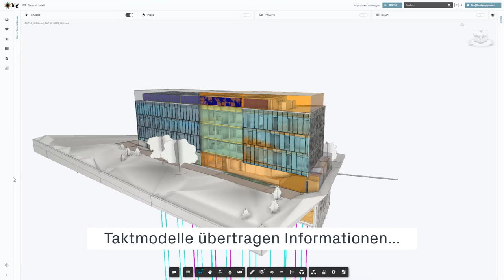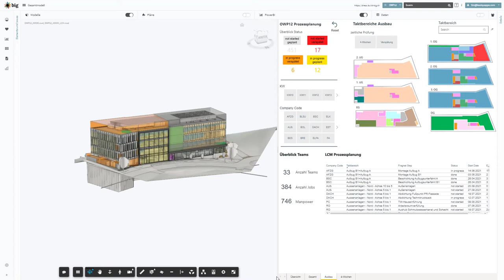Lean Construction Management und big®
😮 LCM ist aktuell in aller Munde - wie wäre es wenn man die LCM Informationen ohne Mehraufwand mit den BIM-Modellinhalten auf big verknüpfen würde um einen noch besseren und filterbaren Überblick zu erhalten ?

💡 Was ?
Die definierten Taktbereiche sorgen bei der LCM Methode für eine Reduktion von Fehlern, Zeit und somit Kosten, unterm Strich also für eine robustere Planung

💡 Wie ?
Bei der Umsetzung hilft uns die Vielseitigkeit der big Plattform. Über unsere Schnittstelle zu z.B. LCM digital können wir die stets aktualisierten Daten des Projekts mit dem aktuellen BIM Modell verknüpfen und visualisieren.

So lassen sich Dashboards zur Fokussierung auf Teilaspekte erstellen und bei allen Beteiligten ein besseres Verständnis und Überblick der nächsten und bereits getätigten Schritte erzeugen

💡 ok, aber wie genau ?
+++ Achtung jetzt wird es technisch 😉 +++
Taktbereiche werden in einem sogenannten Taktmodell modelliert und vererben Ihre Informationen über eine geometrische Relation auf die im Koordinationsmodell vorhandenen Bauteile.

Zusätzlich werden die Termininformationen aus z.B. LCMdigital auf die Bauteile gemappt.
Mit Hilfe von PowerBi lassen sich diese laufend aktualisierten Inhalte dynamisch visualisieren z.B. in Form von Taktplan- oder Kalenderwochen Dashboards - welches typische Instrumente und Medien beim LCM sind.

Die ausführenden Firmen müssen ihrerseits den Arbeitsfortschritt min. wöchentlich dokumentieren

Drees+Sommer
LCMdigital